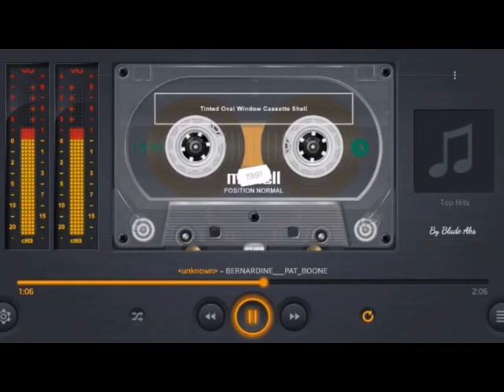Fizuli Salmanov - 1999.